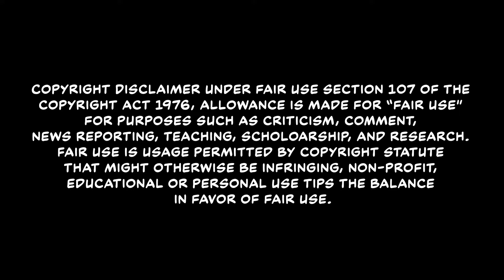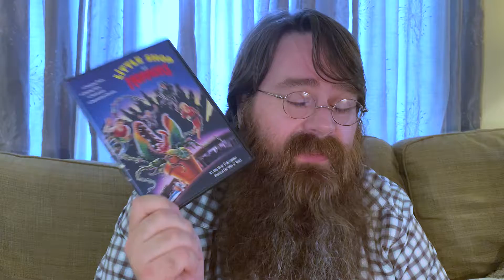The Planets - Episode 2 - Venus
The Planets - Venus: Bringer of Peace
Several years back, local brewer, Bell's, did a series of beers based on the music of Gustav Holtz. During the initial releases, my local Alamo Drafthouse did special movie pairings for each beer. In this series filmed all in one day, I drink this set of beers while listening to the music that inspired them and then watch a movie that fits its theme.

I do not have any connection to, or am endorsed by any of the products discussed in this video.